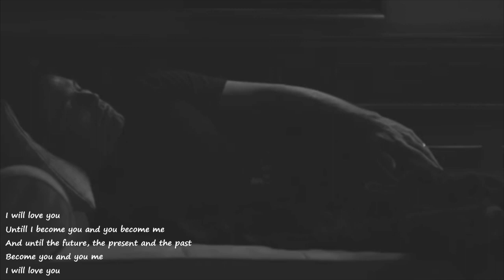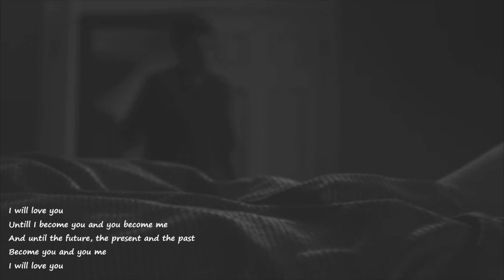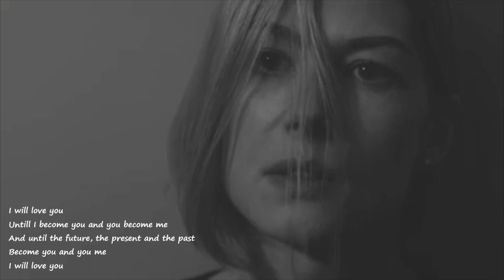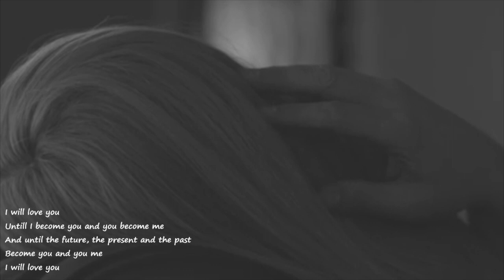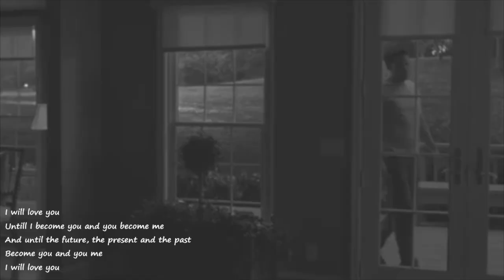Αντώνης Πολίτης & Τζίνα Σπηλιωτοπούλου - Εσύ (english lyrics)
We are like hands cupped
water dripping from our fingers
waiting to drink from one another...

Lyrics:
Εσύ μοιάζεις με πανέμορφο λουλούδι στη γη
Είσαι είσαι μες στην έρημο αστείρευτη πηγή
εσύ μόνο εσύ

Εσύ μοιάζεις με τον ήλιο στον γαλάζιο ουρανό
λαμπερό αστέρι στο γλυκό το δειλινό
εσύ μόνο εσύ

Θα σ'αγαπώ
ώσπου να γίνω εγώ εσύ και εσύ εγώ
κι ώσπου το μέλλον, το παρόν ,το παρελθόν
γίνουν εσύ και εσύ εγώ
εγώ θα σ'αγαπώ

Εσύ μοιάζεις καλοκαίρι στης ζωής τη συννεφιά
μια ζεστή ελπίδα στης καρδιάς τη παγωνιά
εσύ μόνο εσύ

Εσύ μοιάζεις λαμπερή δροσοσταλιά το πρωΐνό
άρωμα φερμένο από τόπο μακρινό
εσύ μόνο εσύ